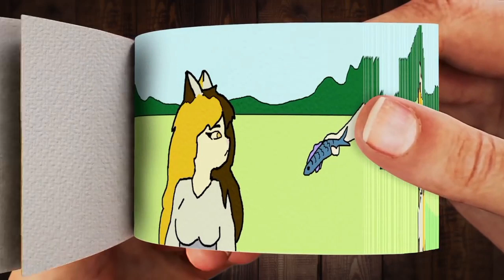Alex and Steve _ Minecraft Anime FlipBook Animation